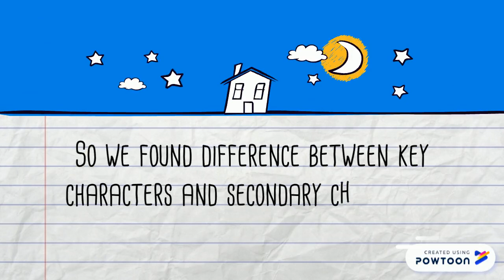The King of Mazy May